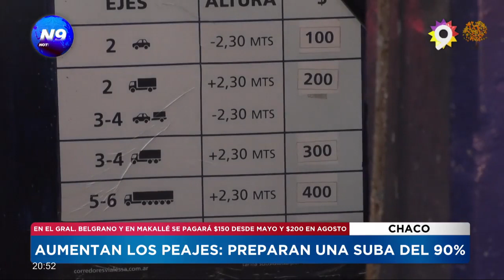AUMENTAN LOS PEAJES: PREPARAN UNA SUBA DEL 90% - NOTICIERO 9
EN EL GRAL. BELGRANO Y EN MAKALLÉ SE PAGARÁ $150 DESDE MAYO Y $200 EN AGOSTO                                 SI
Vialidad Nacional celebró ayer una audiencia de participación ciudadana para avanzar en la implementación de un incremento tarifario del 90% en dos tramos para los peajes de los corredores viales nacionales. La actualización tarifaria propuesta es el 90%, en dos etapas: se estima que un 50% será aplicado a partir del mes de mayo (tras cerrar la consulta el día 2 de ese mes), mientras que el 40% restante entraría en vigencia a partir de agosto. Además, las nuevas tarifas deberán redondearse a múltiplos de $50.